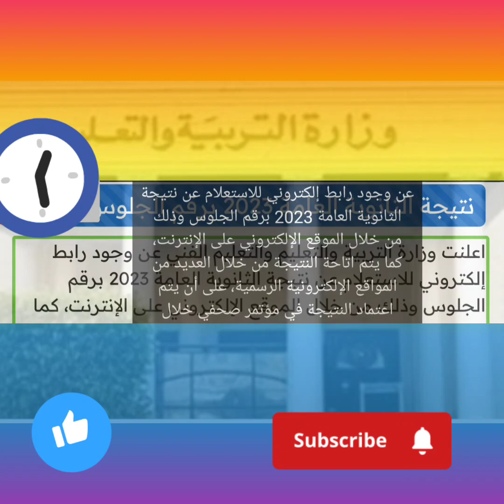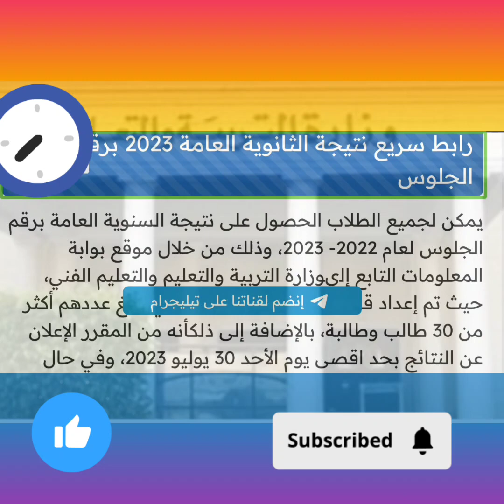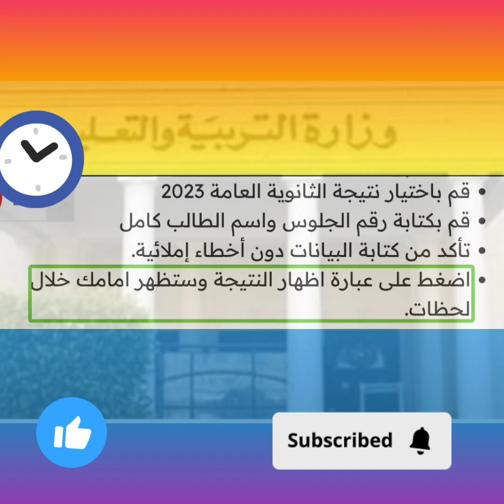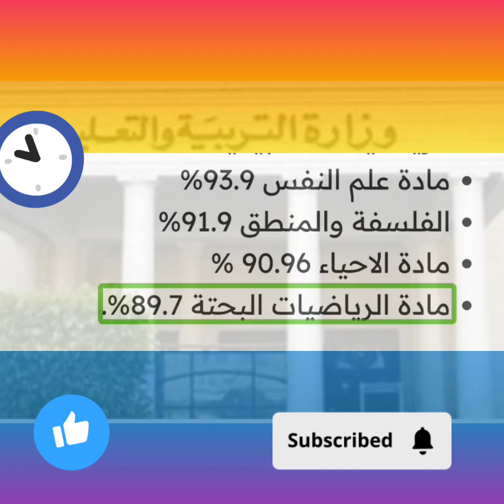نتيجتك الان” نتيجة الثانوية العامة 2023 برقم الجلوس علمي وأدبي عبر وزارة التربية والتعليم الرسمي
نتيجتك الان” نتيجة الثانوية العامة 2023 برقم الجلوس علمي وأدبي عبر وزارة التربية والتعليم الرسمي moe.gov.eg

رابط سريع نتيجة الثانوية العامة 2023 برقم الجلوس

‏يمكن لجميع الطلاب الحصول على نتيجة السنوية العامة برقم الجلوس لعام 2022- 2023، وذلك من خلال موقع بوابة المعلومات التابع إلىوزارة التربية والتعليم والتعليم الفني، حيث تم إعداد قائمة بالعوائل الطلاب والذي يبلغ عددهم أكثر من 30 طالب وطالبة، بالإضافة إلى ذلكأنه من المقرر الإعلان عن النتائج بحد اقصى يوم الأحد 30 يوليو 2023، وفي حال رغبتك في معرفة نتائج الصف الثالث الثانوي العام، فماعليك سوى اتباع الخطوات الاتية.

قم بالدخول الي بوابة مركز المعلومات

 عبر وزارة التربية والتعليم المصرية

قم باختيار نتيجة الثانوية العامة 2023

قم بكتابة رقم الجلوس واسم الطالب كامل

تأكد من كتابة البيانات دون أخطاء إملائية.

اضغط على عبارة اظهار النتيجة وستظهر امامك خلال لحظات.

نسب النجاح في مواد الثانوية العامة 2023

وضمن فعاليات إعلان نتيجة الصف الثالث الثانوي 2023 تم الكشف عن نسبة النجاح الخاصة بكل مادة مقررة من مواد الثانوية العامة.

مادة اللغة العربية 90%

مادة اللغة الاجنبية الاولي 91.3%

اللغة الاجنبية الثانية 91%

مادة التاريخ 90.2%

الجغرافيا 91.6%

مادة الفيزياء 91%

الكيمياء 88.9%

مادة الجيولوجيا 91.9%

الرياضيات التطبيقية 88.5%

مادة علم النفس 93.9%

الفلسفة والمنطق 91.9%

مادة الاحياء 90.96 %

مادة الرياضيات البحتة 89.7%.